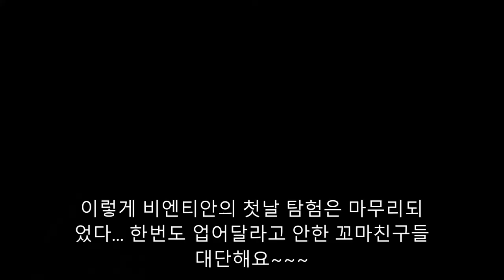[ 2018년 서울 라오스 치앙마이여행 3 ] 아이들과 함께 하는 여행